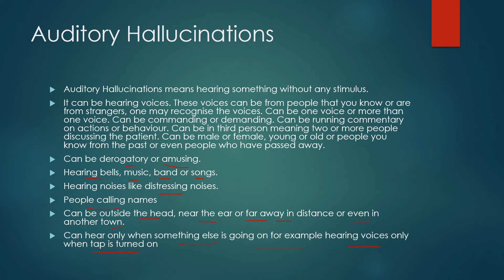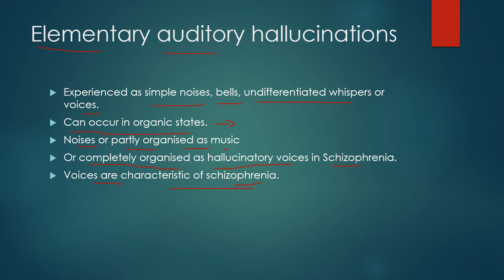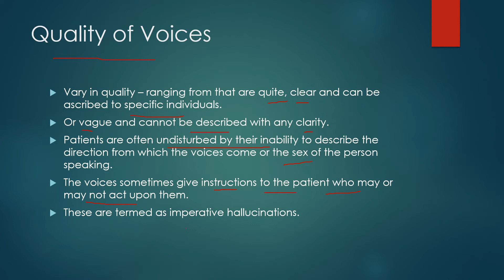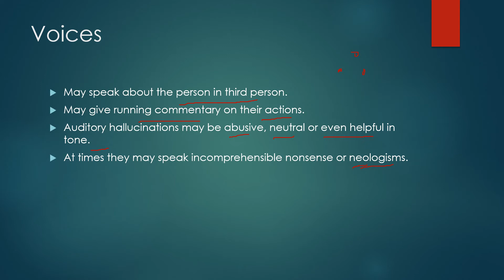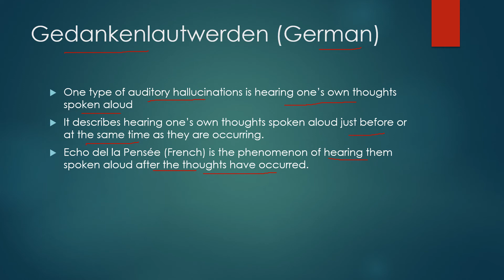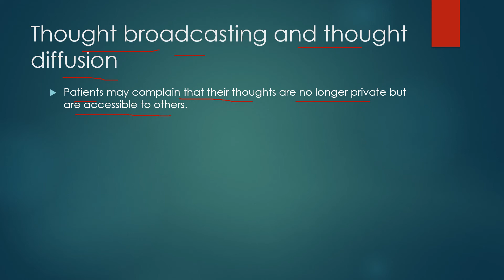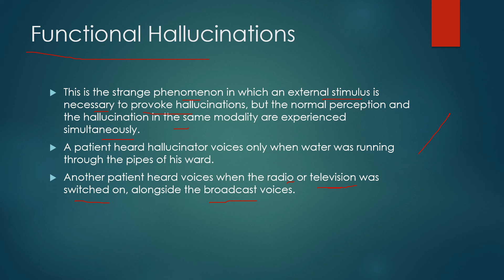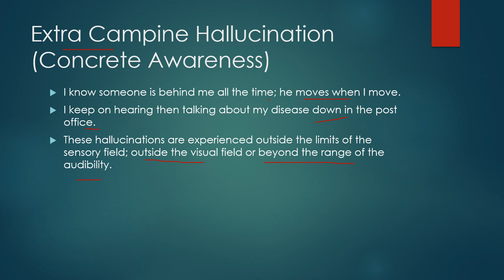Auditory Hallucinations in Mental disorders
Auditory Hallucinations. Auditory Hallucinations means hearing something without any stimulus.
It can be hearing voices. These voices can be from people that you know or are from strangers, one may recognise the voices. Can be one voice or more than one voice. Can be commanding or demanding. Can be running commentary on actions or behaviour. Can be in third person meaning two or more people discussing the patient. Can be male or female, young or old or people you know from the past or even people who have passed away.
Can be derogatory or amusing.
Hearing bells, music, band or songs.
Hearing noises like distressing noises.
People calling names
Can be outside the head, near the ear or far away in distance or even in another town.
Can hear only when something else is going on for example hearing voices only when tap is turned on
Elementary auditory hallucinations. Experienced as simple noises, bells, undifferentiated whispers or voices.
Can occur in organic states.
Noises or partly organised as music
Or completely organised as hallucinatory voices in Schizophrenia.
Voices are characteristic of schizophrenia.
Quality of Voices. Vary in quality – ranging from that are quite, clear and can be ascribed to specific individuals.
Or vague and cannot be described with any clarity.
Patients are often undisturbed by their inability to describe the direction from which the voices come or the sex of the person speaking.
The voices sometimes give instructions to the patient who may or may not act upon them.
These are termed as imperative hallucinations.
Voices. May speak about the person in third person.
May give running commentary on their actions.
Auditory hallucinations may be abusive, neutral or even helpful in tone.
At times they may speak incomprehensible nonsense or neologisms.
The effects on the person is variable. A number of patients have continuous hallucinations that do not disturb or trouble them.
For others the persistence of the hallucinations cuts across all activities so person is seen as to be listening and even replying to them at all times.
Gedankenlautwerden (German) One type of auditory hallucinations is hearing one’s own thoughts spoken aloud
It describes hearing one’s own thoughts spoken aloud just before or at the same time as they are occurring.
Echo del la Pensée (French) is the phenomenon of hearing them spoken aloud after the thoughts have occurred.
Thought broadcasting and thought diffusion. Patients may complain that their thoughts are no longer private but are accessible to others.
Origin of voices. Patients may insist that origin of voices are the result of Witchcraft, telepathy, radio, television and so on.
Sometimes they claim that the voices come from within their bodies such as their arms, legs, stomach etc.
Some patients hallucinate speech movements and hear speech that comes from their own throat but no connection with their thinking.
One patient complained of her talky- talky tongue because she was continuously auditory hallucinated and felt speech movements in her tongue. Thus she had both auditory and possibly somatic hallucinations.
Functional Hallucinations. This is the strange phenomenon in which an external stimulus is necessary to provoke hallucinations, but the normal perception and the hallucination in the same modality are experienced simultaneously.
A patient heard hallucinatory voices only when water was running through the pipes of his ward.
Another patient heard voices when the radio or television was switched on, alongside the broadcast voices.
Reflex hallucinations. A stimulus in one sensory modality producing an hallucination in another is called a reflex hallucination.
This is in fact, an hallucinatory form of synaesthesia.
For example – the feeling of discomfort caused by seeing and hearing somebody scratch a blackboard with their finger nails.
Another example a women who experienced pain whenever certain words were mentioned.
As doctor was writing in his case notes during the interview of a female patient, she said “I can feel you writing in my stomach.
Reflex hallucinations do not have much significance.
Extra Campine Hallucination (Concrete Awareness) I know someone is behind me all the time; he moves when I move.
I keep on hearing then talking about my disease down in the post office.
These hallucinations are experienced outside the limits of the sensory field; outside the visual field or beyond the range of the audibility.